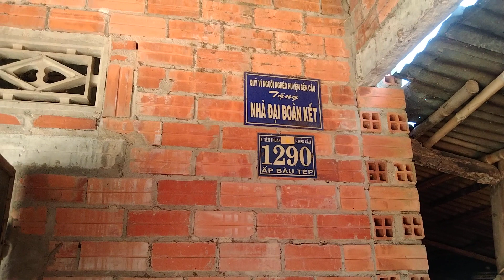hành trình phát quà tự thiện hàng tháng